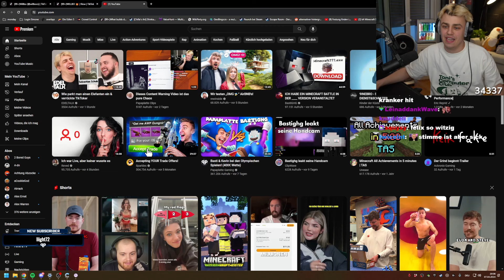Papaplatte leakt LIVE unveröffentlichten Song von Filow!